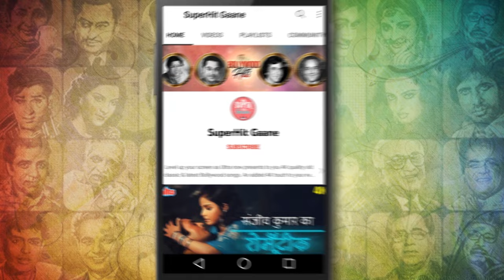Gore Gore O Banke Chhore [HD] Old Hindi Songs : Lata Mangeshkar | Ashok K, Nalini Jaywant | Samadhi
Enjoy listening to the Evergreen Song 'Gore Gore O Banke Chhor '. Starring Ashok Kumar, Nalini Jaywant from their movie 'Samadhi (1950) '. Sung by Lata Mangeshkar, Amirbai Karnataki. Music by  C. Ramchandra.

🎵 Song Credits ✔️
       Movie : Samadhi (1950)
       Song : Gore Gore O Banke Chhore
       Singer : Lata Mangeshkar, Amirbai Karnataki
       lyricist : Rajendra Krishan.
       Director : Ramesh Saigal,
       Music Director : C. Ramchandra
       Starring : Ashok Kumar, Nalini Jaywant, Shyam, kuldeep, Sandhya

🎵  Lyrics of Gore Gore O Banke Chhore :

       Gore gore o banke chore
       Kabhi meri gali aaya karo
       Gori gori o banki chori
       Chahe roz bulaya karo

       Roz roz mulakaat achhi nahi
       Pyar mein aisi baat achhi nahi
       Thoda thoda milna thodi si judai
       Sada chandni raat achhi nahi
       Chhodo chhodo jiya na todo
       Kisi aur ko jalaya karo

       Chhoti si baat par ye ladai
       Pyar ki duhai hai pyar ki duhai
       Ankhiyo mein ankhiya dal ke to dekho
       Chehre pe gussa hai dil mein safai
       Ghadi ghadi o badi badi
       Achhi bate na banaya karo